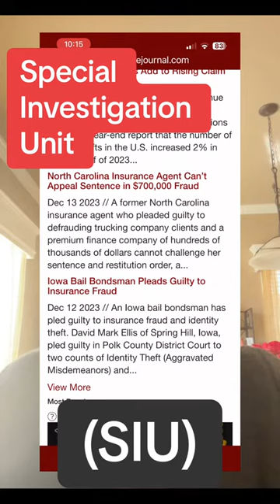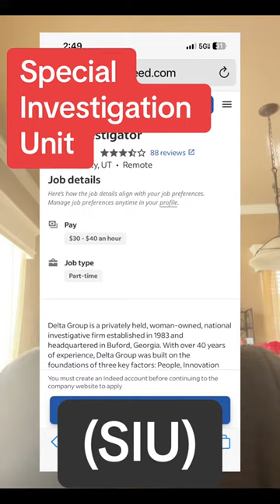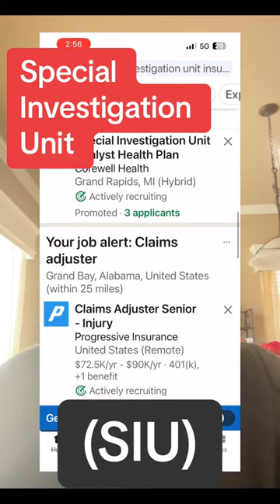Special Investigation Unit (SIU)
In this article, I discuss an article about top cases with an insurance company in Canada.
MPI’s Special Investigations Unit (SIU) uncovered five fraudulent cases in 2023.
 One involved a driver claiming memory loss after damaging their vehicle, but evidence revealed erratic driving and drug involvement, leading to claim denial.

Another case showed a customer lying about the speed during a collision, resulting in license suspension and claim denial.

A false injury claim was exposed when the claimant was observed performing physically demanding tasks.
Additionally, fabricated stories about a stolen vehicle and an unsupervised driver led to denied claims.

SIU’s role in ensuring the right claims are rightfully compensated.

Sylvia Browder is s a strong advocate for business, she worked in nonprofit for nearly a decade as a Project Director and Business Consultant for The Women's Business Center; and served as a volunteer Counselor for SCORE. Both organizations are funded through Small Business Administration, (SBA).
To continue her passion and support for small business; she launched Browder Consulting Group in 2010. The firms’ mission is to help women with startup and growth assistance, marketing, website and graphic design work and other support services.
She also started blogging and became the publisher of ‘Sylvia Browder’s Lifestyle & Business Blog’. To date, this award-winning blog has over 1100 articles, and written interviews where she profiled authors and successful business owners and resources.
In 2020, she founded Black Women United Inc., a community she created out of the need to support black women. The organization’s mission is to provide professional and personal resources while uplifting and empowering women through advocacy, education, mentoring, coaching, and entrepreneurial and leadership support.
She has been dubbed ‘Serial Entrepreneur.’ She is the former CEO of Specialty Home Services LLC, where she oversaw the day-to-day operations of a maintenance crew performing Home Improvement, Maintenance and Repair Services for Homeowners, Property Managers and Realtors.
In 2021, Sylvia became a Licensed Independent Claims Adjuster in over 27 States where she is charged with evaluating insurance claims to determine the insurer's liability under an owner's policy
In addition, she supports her husband in the family’s catering business.
She has co-authored several published books. Most recently, the anthology “Unlock the ICON Within.” Her chapter title is: “Full Circle”.
In her spare time, she enjoys spending time with her husband Matroy Sr., of 32+ years; 5 adult children and 5 grandchildren; in church where they hold leadership positions; with friends and motorcycle riding.